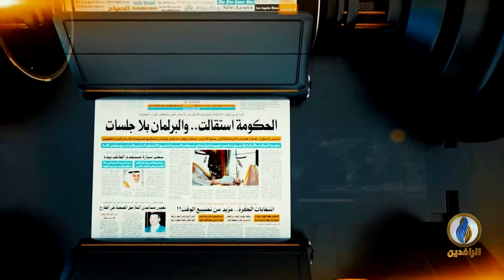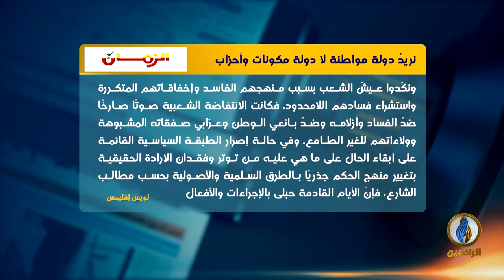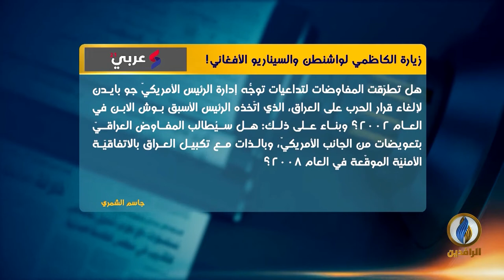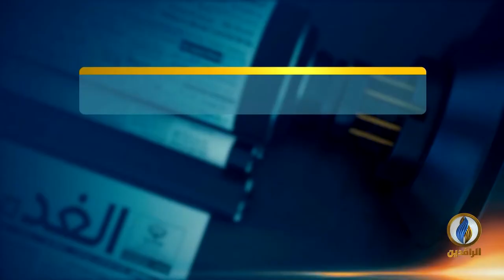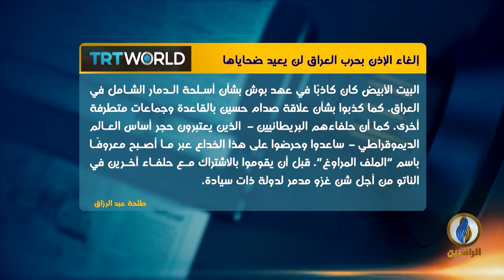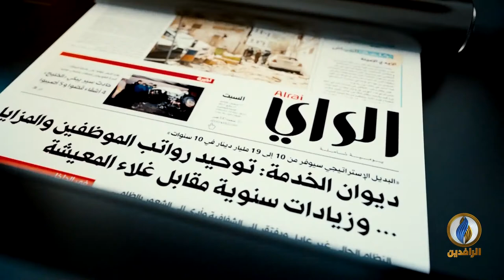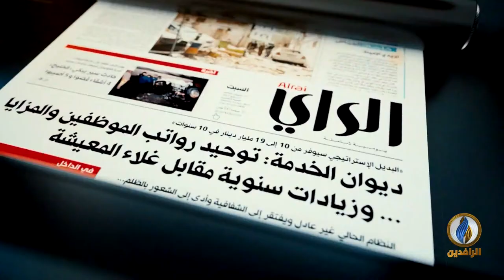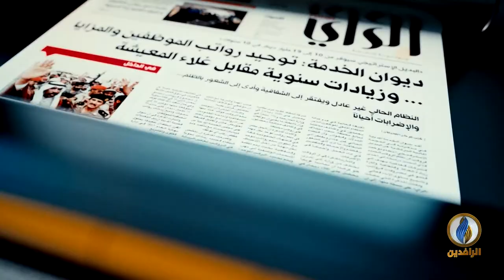صدى_الأقلام | 1 - 8 - 2021